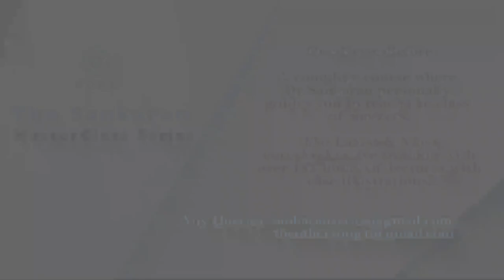The Sankaran Masterclass | How to differentiate between remedies from same family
This is a short video of how to differentiate between remedies from the same family. The Sankaran Masterclass is a Comprehensive course where you learn homoeopathy in a theoretical as well as practical approach. Designed for all homoeopaths from beginner to practitioner this is what you are looking for if you wish to be in the class of masters. In this talk Dr. Sankaran has described how we look for the peculiar in each of the remedies namely staphysagria and pulsatilla and how to differentiate between these remedies from the same family.

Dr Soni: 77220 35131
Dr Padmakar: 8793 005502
Dr Kirtiraj: 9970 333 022
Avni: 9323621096